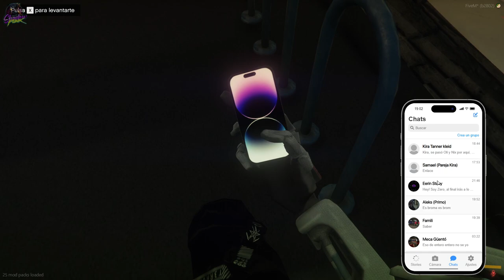Shadow Punk: Conversando con Aleks en la entrada del taller en este emocionante capítulo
Acompaña a Zero Kleid Kirovsky y los personajes de Shadow Punk en FiveM mientras charlamos con Aleks en la entrada del taller en este emocionante capítulo de la serie de Roleplay en el servidor Shadow Punk, basado en Cyberpunk 2077. Sumérgete en la historia y disfruta de momentos llenos de acción y emoción mientras nuestra historia se desarrolla en este servidor único